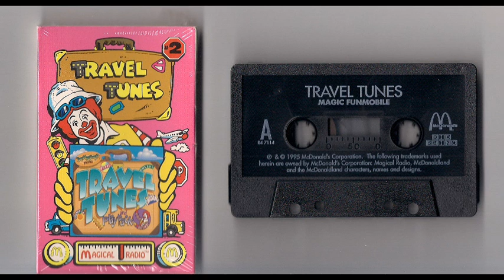Travel Tunes - McDonald's Cassette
Produced By Gary Fry
Executive Producer Robin Frederick
Recorded and Mixed by Chris Sabold
Mastered by Bob Fisher at Digital Domain